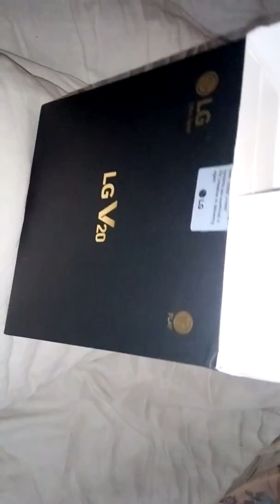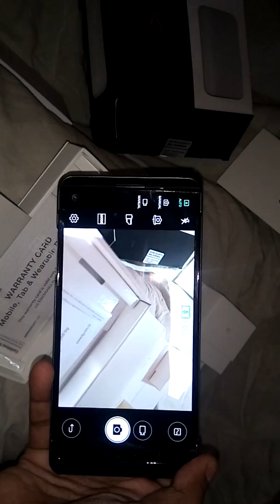LG V20 Unboxing in india first impression LG V20 Dual H990DS; H990N with dual-SIM card slots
LG V20 best phone ever ,
Released 2016, October
174g, 7.6mm thickness
Android OS, v7.0
32/64GB storage, microSD card slot

Network  Technology
2G bands  GSM 850 / 900 / 1800 / 1900 - SIM 1 & SIM 2 (dual-SIM model only)
   CDMA 800 / 1900 - LS997, US996, VS995
3G bands  HSDPA 850 / 1900 / 2100 - H910
   HSDPA 850 / 1700(AWS) / 1900 / 2100 - H918
   HSDPA 850 / 900 / 1700(AWS) / 1900 / 2100 - LS997, H990N
   HSDPA 850 / 900 / 1900 / 2100 - VS995
4G bands  LTE band 1(2100), 2(1900), 3(1800), 4(1700/2100), 5(850), 7(2600), 12(700), 29(700), 30(2300) - H910
1,2,3,4,5,7,8,12,17,20,26,28,38,39,40,41 - H990N
   LTE band 1(2100), 2(1900), 3(1800), 4(1700/2100), 5(850), 7(2600), 12(700), 13(700), 20(800) - H918
   LTE band 2(1900), 3(1800), 4(1700/2100), 5(850), 7(2600), 12(700), 25(1900), 26(850), 41(2500) - LS997
   LTE band 2(1900), 3(1800), 4(1700/2100), 5(850), 7(2600), 12(700), 13(700), 17(700), 20(800), 25(1900) - US996
2,3,4,5,7,13,20 - VS995
Speed  HSPA 42.2/5.76 Mbps, LTE-A Cat6 (3CA) or LTE-A Cat12 (3CA) 600/150 Mbps
  - MIL-STD-810G certified
Multitouch  Yes
Protection  Corning Gorilla Glass 4
  - Secondary display, 160 x 1040 pixels, 2.1 inches
- LG UX 5.0
Platform  OS  Android OS, v7.0 (Nougat)
Camera  Primary  Dual 16 MP (29mm, f/1.8) + 8 MP (12mm, f/2.4), laser autofocus, OIS, LED flash, check quality
Features  1/2.6" sensor size @ 29mm, 1/3.2" sensor size @ 12mm, geo-tagging, touch focus, face/smile detection, panorama, HDR
Video  2160p@30fps, 1080p@30fps, 720p@120fps, 24-bit/192kHz stereo sound rec., check quality
Loudspeaker  Yes
3.5mm jack  Yes
  - 32-bit/192kHz audio
- B&O Play certified
- 24-bit/48kHz audio recording
Bluetooth  v4.2, A2DP, LE, aptX
GPS  Yes, with A-GPS, GLONASS
NFC  Yes
Infrared port  Yes
Radio  FM radio, RDS (market dependent)
Features  Sensors  Fingerprint (rear-mounted), accelerometer, gyro, proximity, compass, color spectrum
Browser  HTML5
Java  No
  - Fast battery charging (Quick Charge 3.0)
- MP4/DviX/XviD/H.265/WMV player
- MP3/WAV/FLAC/eAAC+/WMA player
- Photo/video editor
- Document editor
Battery     Removable Li-Ion 3200 mAh battery
Misc  Colors  Titan, Silver, Pink
Tests  Camera  Photo / Video
Battery life